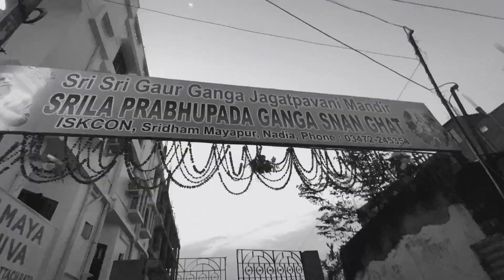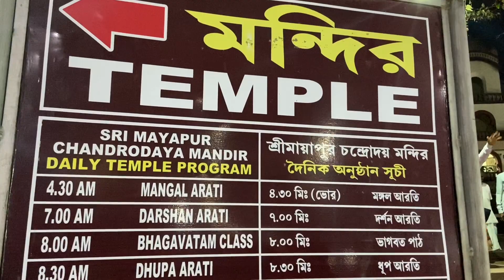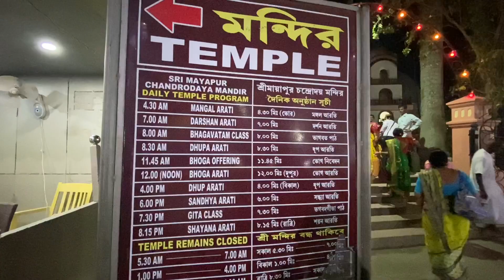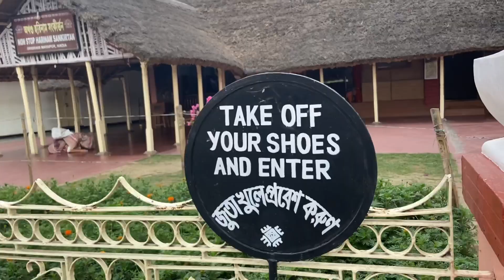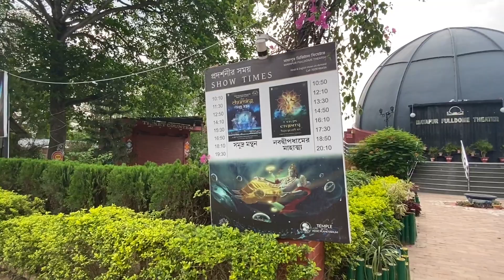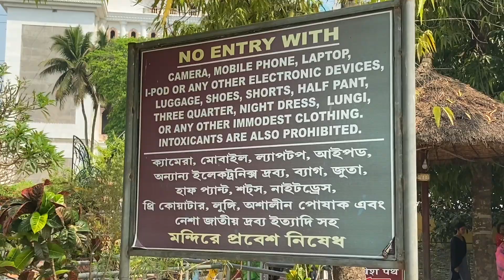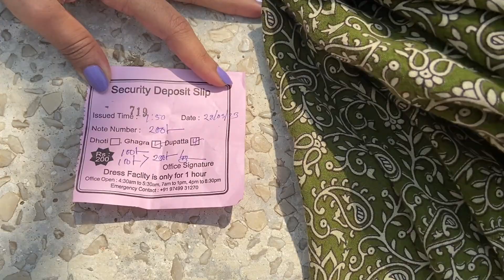Mayapur Tour Guide 2023|Prabhupada PuspasaTemple|Chandrodaya Temple||TOVP||Weekendtrip|Part - 4